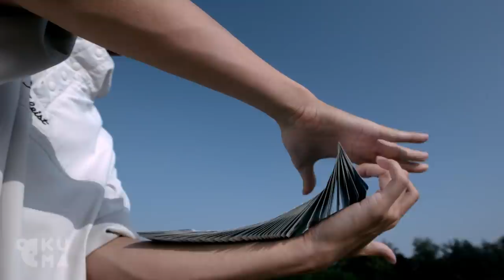Cardistry in Taiwan | Amazing Card Tricks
Spent a couple days with our friends from Lotusinhand at the Nine Cornered Bridge in Kaohsiung, Taiwan.

SOCIAL MEDIA.

LOCATION.
The Nine Cornered Bridge in Kaohsiung, Taiwan

FEATURING.

MUSIC.
Watermark High - Wrongthink
Laxcity - Evening
Maxime - Empty
Lux Pacific - Static Reverie

Try 30 days for FREE